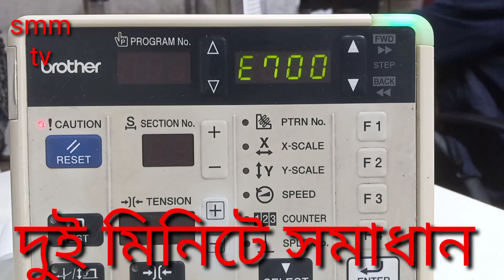how to remove error 700 model KE 430f. 430d. 438f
how to remove error E700 brother bar track button BE 438f. kE 430f. kE 430d